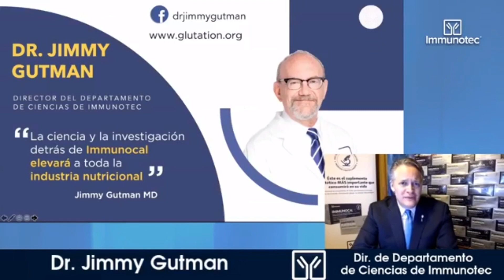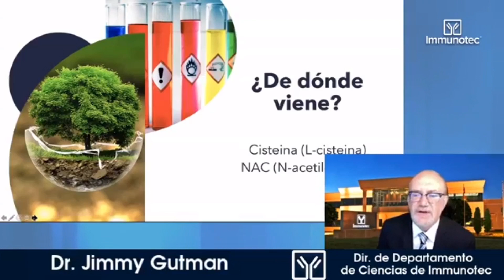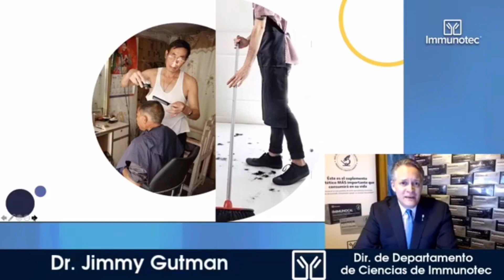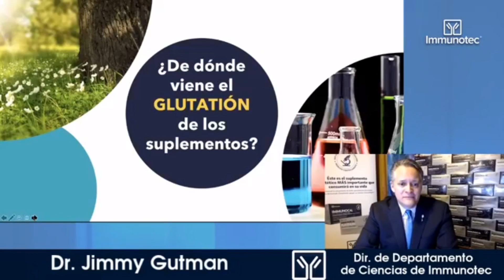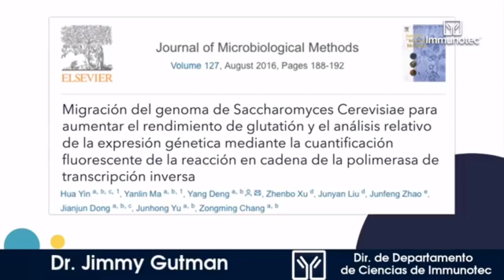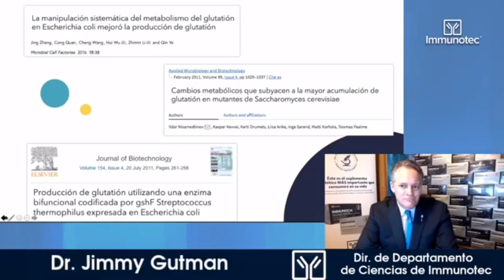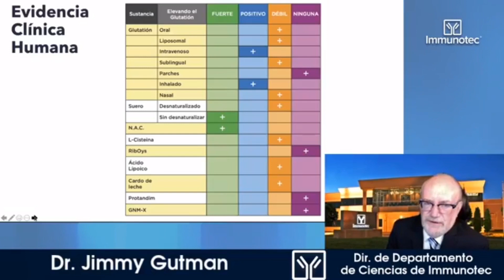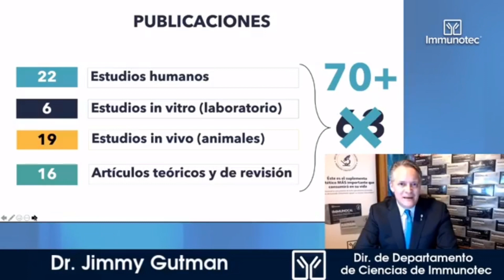¿Que es El GLUTATION O CISTEINA? "Dr. JIMMY GUTMAN"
El glutatión (también glutationa) (GSH) es un tripéptido no proteínico constituido por tres aminoácidos: glutamato, cisteína y glicina. Contiene un enlace peptídico inusual entre el grupo amino de la cisteína y el grupo carboxilo de la cadena lateral del glutamato.
Se trata del principal antioxidante de las células, es ubicuo y ayuda a protegerlas de las especies reactivas del oxígeno, como los radicales libres y los peróxidos.

El Dr. Jimmy Gutman es un médico certificado de urgencias y emergencias quien ahora ejercer la medicina familiar. Recibió su formación en la Universidad de Calgary y tomó su residencia en la Universidad de Emory en Atlanta, Georgia, donde fue jefe de residentes.

A su regreso a Canadá pasó a desempeñar una carrera profesional consumada, llegando a ser el Director del Programa de Licenciaturas y Director de Entrenamiento de Residentes de Medicina de Emergencia, Universidad McGill, Montreal.

Ha sido un organizador de diversas conferencias médicas internacionales, así como ponente, y ha contribuido a la formación de miles de médicos y estudiantes. Ha sido integrante de juntas directivas de numerosas instituciones académicas y médicas, ocupándose de política y educación; con frecuencia se escucha en la radio y la televisión por todo el mundo, hablando sobre el papel del GSH en la salud y enfermedad, del cual es considerado un experto mundial.